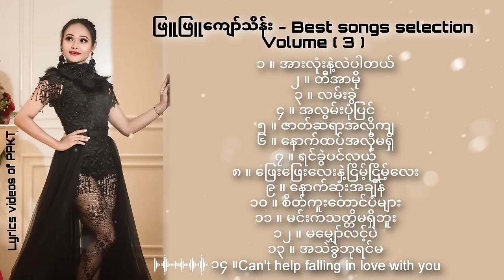ဖြူဖြူကျော်သိန်း - Best Song Selection Volume (3)